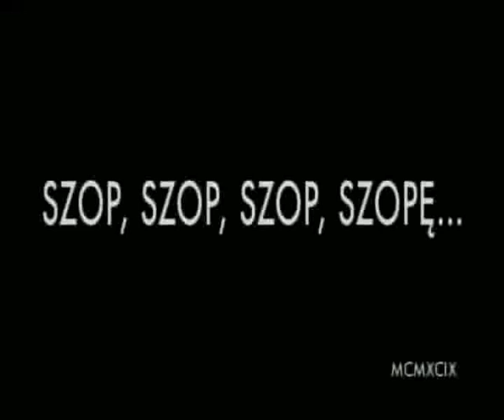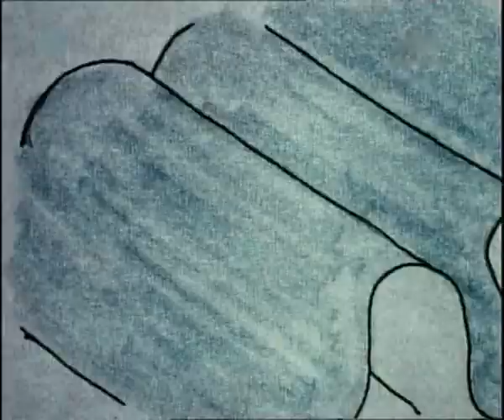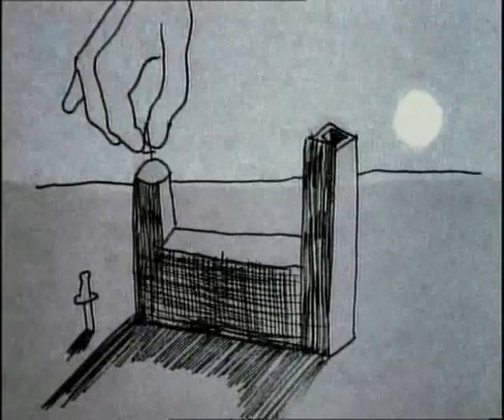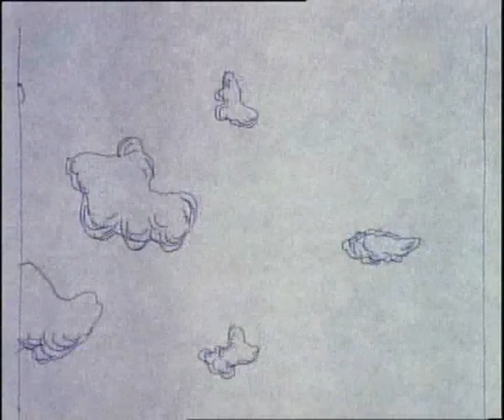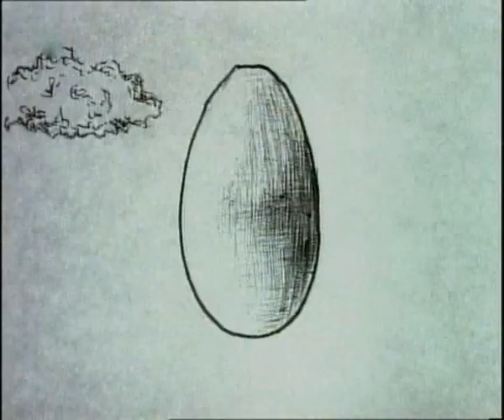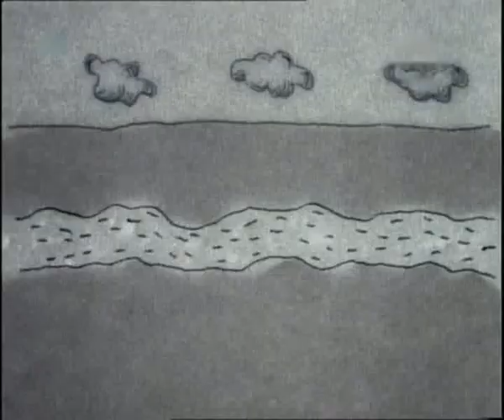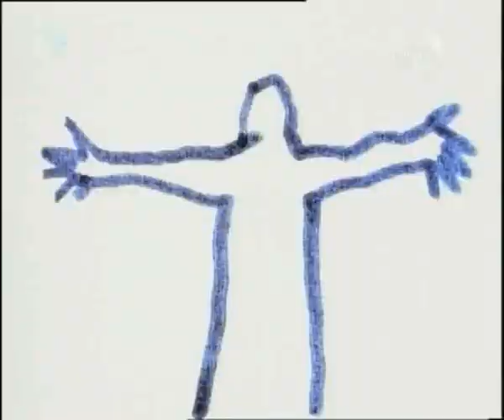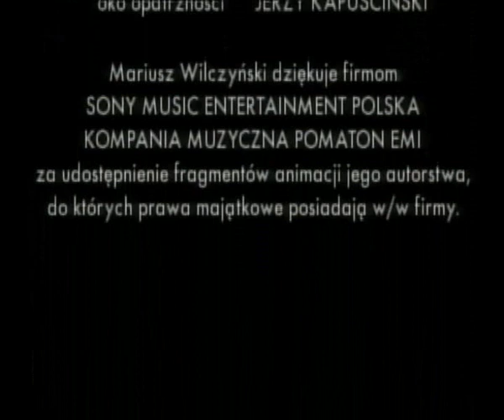Mariusz Wilczyński Szop, Szop, Szop, Szope